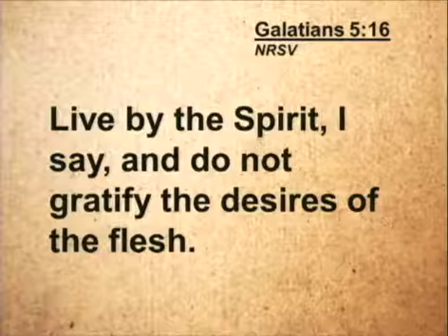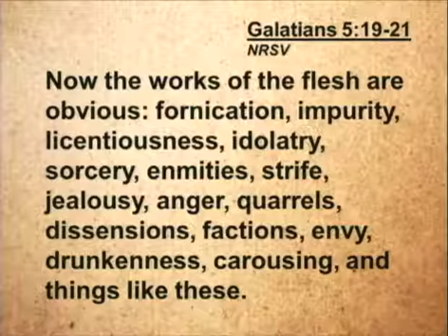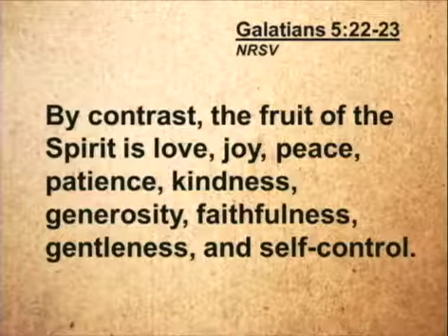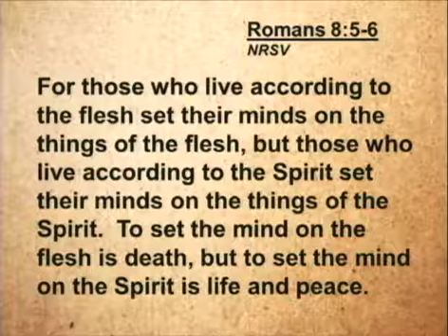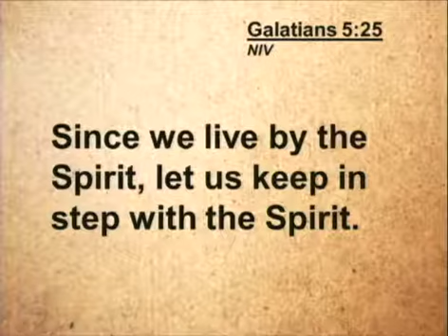"This Way Up: Called to Keep Up" | Sandia Presbyterian Church | May 20, 2012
"This Way Up: Called to Keep Up" - Galatians 5:16-26
Rev. Doug Hucke